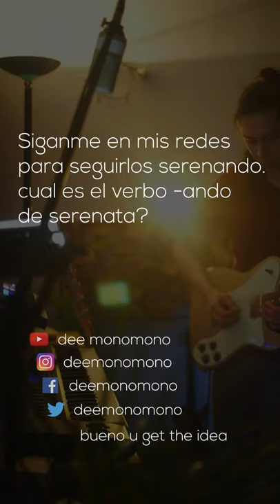zoe El Duelo - Live Loop deemonomono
Pa mi segundo live loop Un coversito de zoe así es
Denle machin love y cuando compartan me etiquetan para repostear y hacer machin pedo jajaj. lqm
Amarrense en el coro que trae unas liras bien darkside un tono ligeramente shoegaze, bañado en reverb-delay.

Déjame un comentario que canción te gustaría verme tocar?

Puedes escucharme en Spotify !

Redes:
deemonomono - IG - FB - TW

dee monomono - Spotify - Youtube